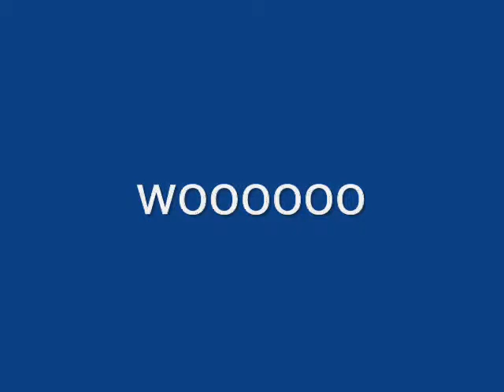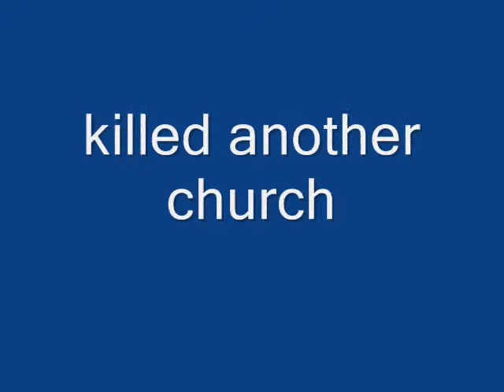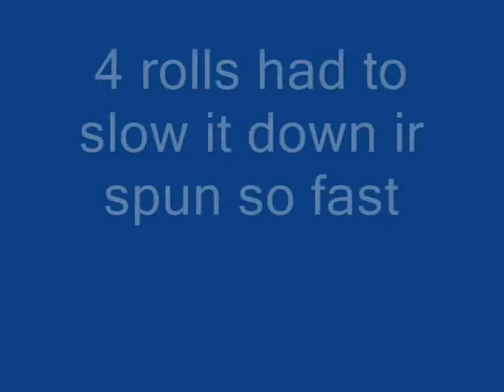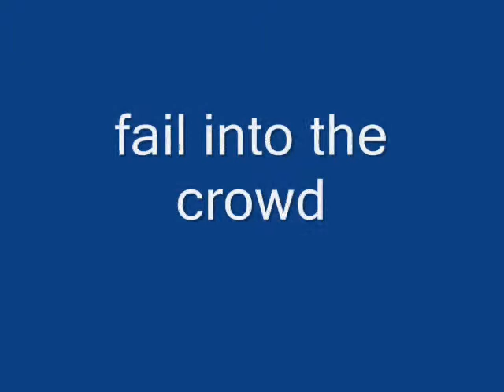My other Subaru's Crashes on Dirt2